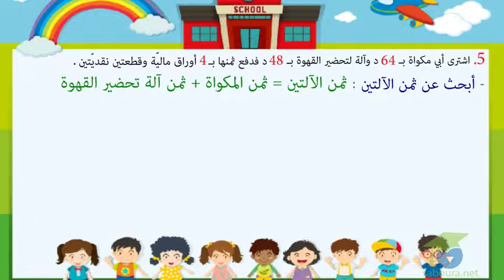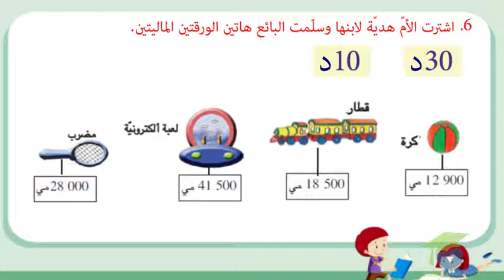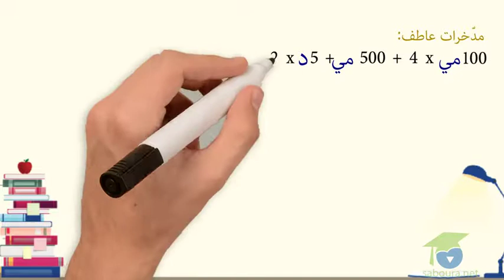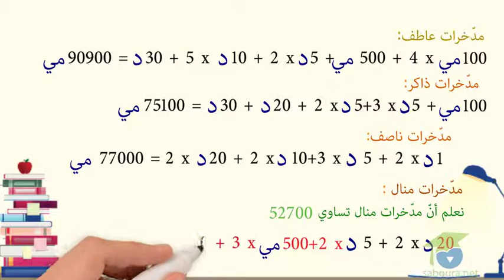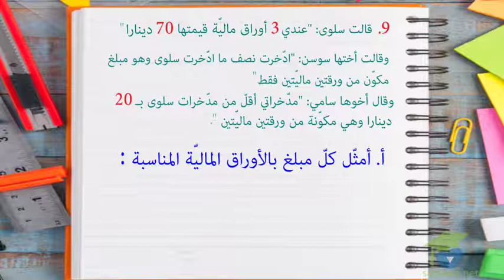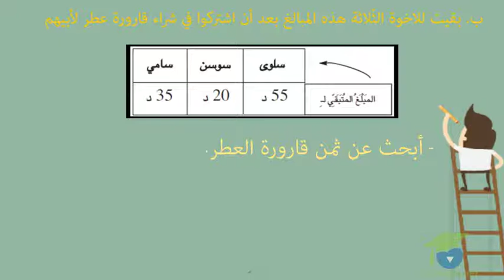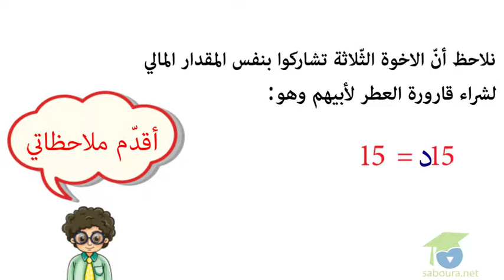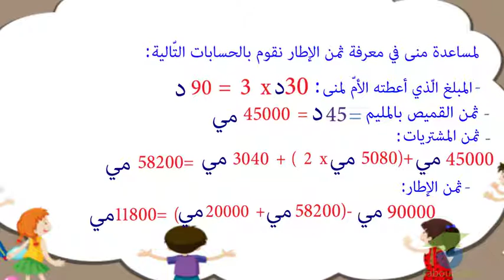أتصرّف في القطع النّقديّة و الأوراق الماليّة، 10 د، 20 د و 30 د الجزء الجزء الأول